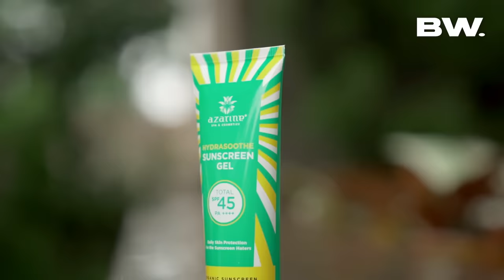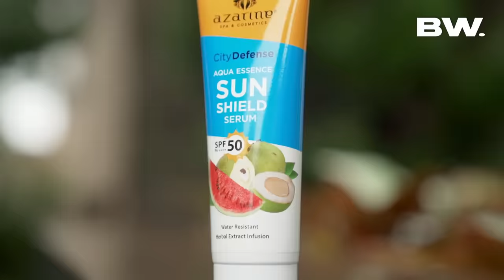NATASHA WILONA & VERRELL DUEL OTAK! HASILNYA BIKIN NGAKAK!